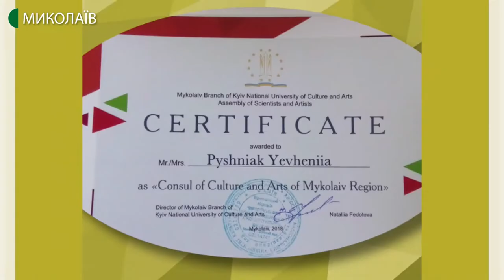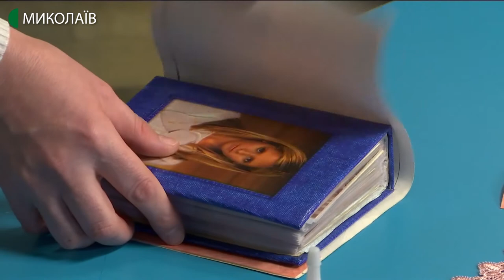Як оформити сімейний фотоальбом у техніці скрапбукінг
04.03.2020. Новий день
Скрапбукінг - основна ідея цієї паперової творчості полягає в збереженні особистої і сімейної історії для наступних поколінь.
Майстриня і дизайнерка інтер’єру Євгенія Пишняк пояснює, як у техніці скрапбукінг оформити старі речі та надати їм абсолютно нового вигляду за невеликі кошти та великою користю.

Гостя: Євгенія Пишняк - дизайнерка інтер’єру, майстриня;